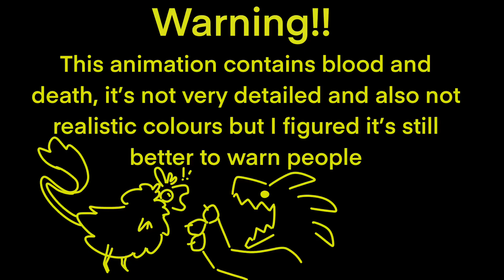DUMB part 24 | Creatures of Sonaria palette map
Done!! Right on time too
Neither of the species in this animation belong to me, they’re hemokai (big purple lizard) and Puffwump (chicken) from the game creatures of sonaria on roblox, the hemokai taughts the curious puffwump before attacking it and eating a piece of its flesh, I’m trying to explain it in excruciating detail because apparently words in the description effect the algorithm  and also I want people to know exactly what is happening here